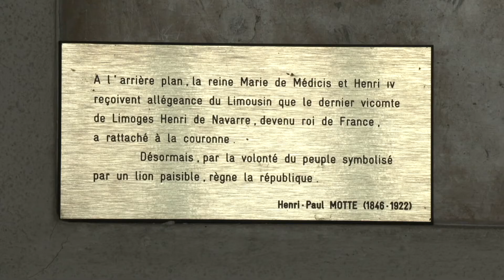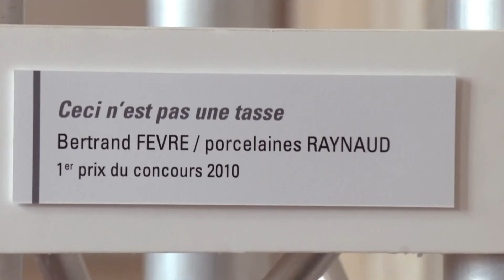Visite à l'Hôtel de Ville #6 L'Hôtel de Ville, ambassadeur des arts et du feu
Grâce à Éric Boutaud, guide conférencier, partez à la découverte de l'Hôtel de Ville de Limoges pour comprendre ce qu'est une mairie.